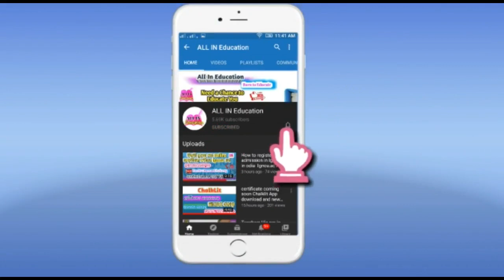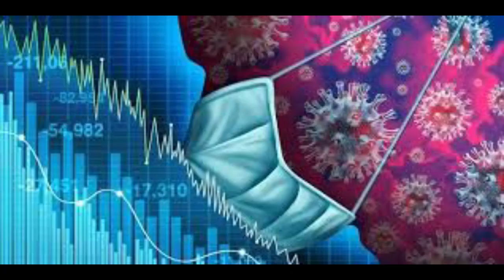COVID tests for teachers is mandatory reopen is waiting for signal from centre Assam no pay 4 lkdn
pdf download Teachers and employees of all educational institutions in Assam will be tested for COVID-19 and those found negative will have to be ready to join work as the state is looking to reopen schools and colleges on September 1, Education Minister Himanta Biswa Sarma said on Tuesday. The mandatory COVID testing will begin from August 21, he said.